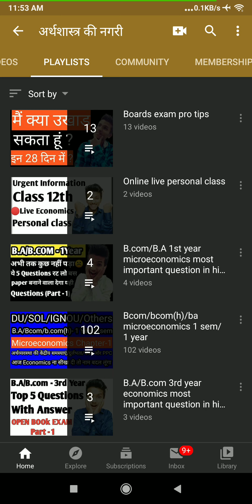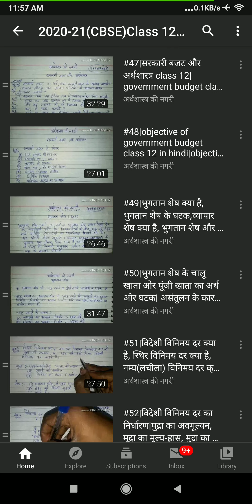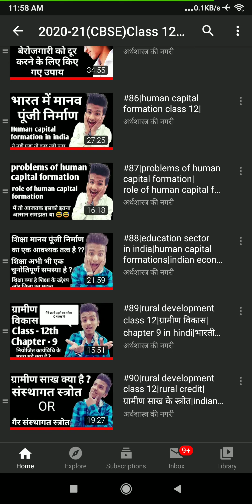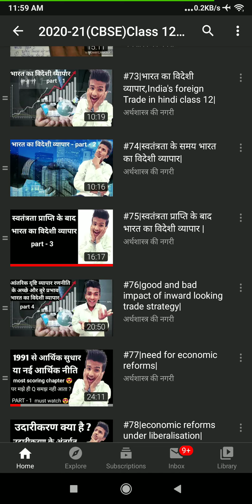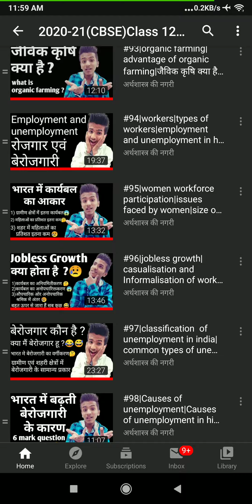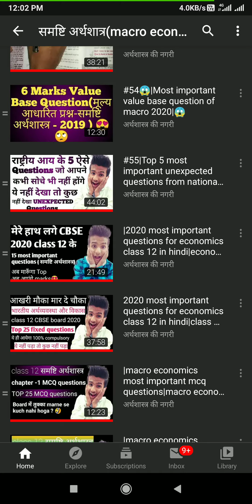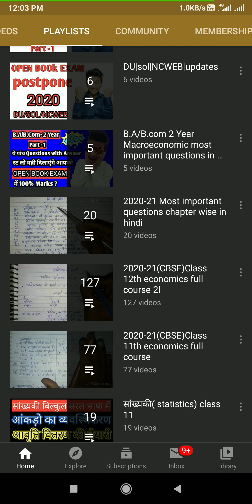🔥|अब कौन सी Videos देखनी हैं और कौन सी नहीं|cbse revised syllabus 2020-2021|cbse syllabus reduce|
Queries solved:

1) Cbse new syllabus
2) cbse deleted topics
3) cbse new updates
4) cbse syllabus cut updates
5) cbse deleted topics updates
6) cbse updates
7) cbse new syllabus 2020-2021
8) cbse syllabus 2021
9) syllabus cut news cbse
10) cbse syllabus reduce update
11) cbse syllabus reduce news 2020
12) cbse syllabus reduce update 2020
13) cbse updates 2020
14) cbse class 12 updates
15) cbse syllabus class 12
16) class 12 syllabus reduce news
17) central board of secondary education
18) cbse me kon kon se topics delete hue hai
19) cbse me kitna syllabus kam hua hai
20) cbse me kitna syllabus reduce hua hai

For class 11th- Micro economics( व्यष्टि अर्थशास्त्र)

Most important question chapter wise micro economics( व्यष्टि अर्थशास्त्र) - Most important questions chapter wise in hindi